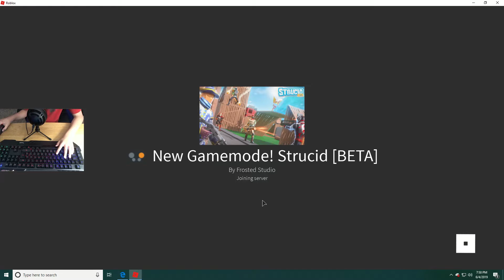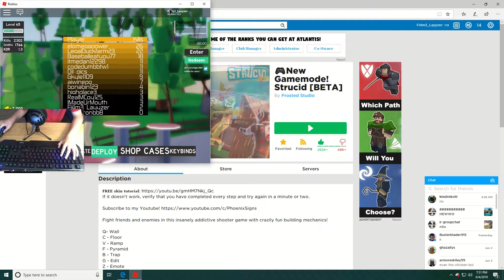me/alia playing strucid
just some strucid gameplay